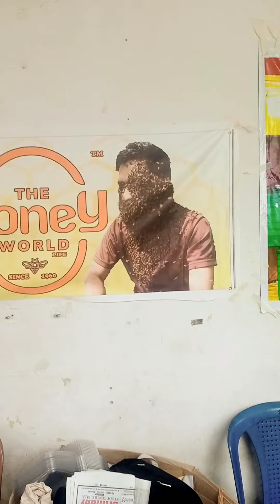Honey stall explanation! തേൻ സ്റ്റാളിൽ നിന്നുള്ള കാഴ്ച്ച!🍯🐝 bee Explain about honey in exhibition!